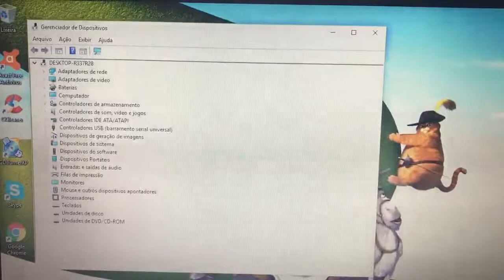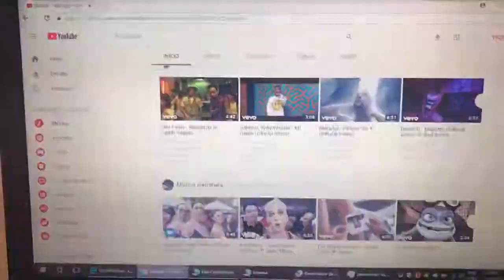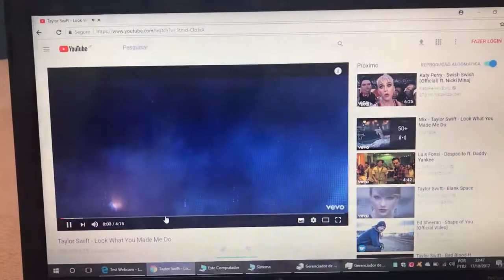Notebook HP Completo Barato 🙀 Vendido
¥15,000
Modelo 2011~2012
AMD V160 Processor 2.40GHz
4 Giga Memoria DDR3
Wi Fi
Gravador de DVD
WebCam Embutida
USB 2.0
Entrada Sata
Adptador A/C (Fonte)
Windows Português